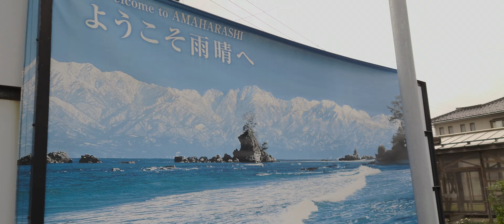Sony Xperia 1 III - Amaharashi Coast, Toyama, Japan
Pamtrip.com